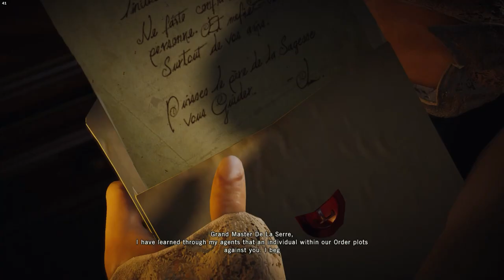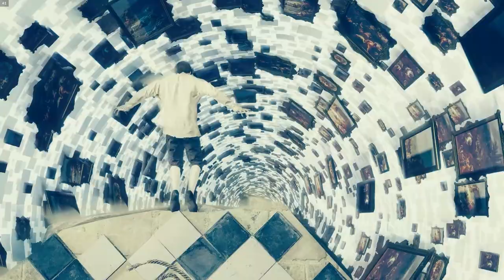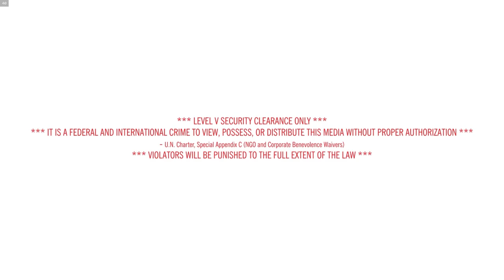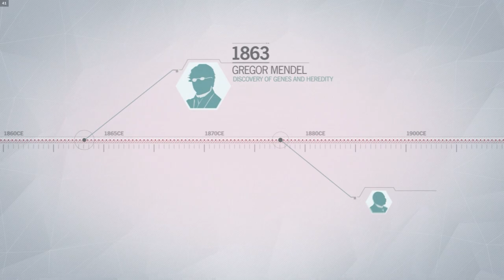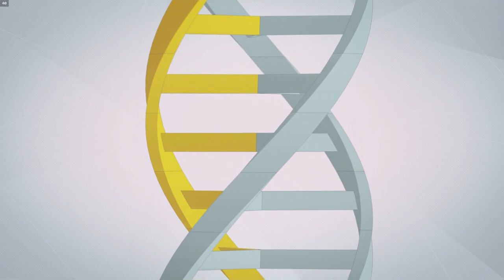Assassin's Creed 5 Unity Part 2 Gameplay 1789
Assassin's Creed Unity Part 2 Gameplay 1789

July 14, 1789:
The Bastille in Paris was stormed and captured by the Parisian militia, signalling the start of the French Revolution. Arno Dorian and Pierre Bellec escaped captivity in the Bastille, and Bellec invited Arno to join the Assassins.
Bernard Ruddock met with Élise de la Serre and falsely accused Le Roi des Thunes of having ordered the assassination attempt on Élise's mother Julie.

July 25, 1789:
Arno Dorian returned to his childhood friend and lover Élise de la Serre, who revealed her Templar affiliations and turned him away for having failed to deliver a letter which could have prevented her father's murder.
Arno joined the Assassin Brotherhood after discovering their hideout underneath the Sainte-Chapelle and started his tutelage under Pierre Bellec

2560x1440
240Hz
240Hz Ultra-Fast Refresh Rate
GeForce RTX 3060
11th Gen Intel" Core"
i7-11800H Processor